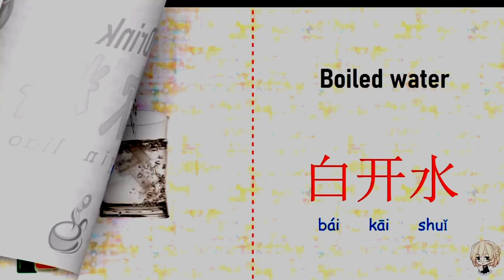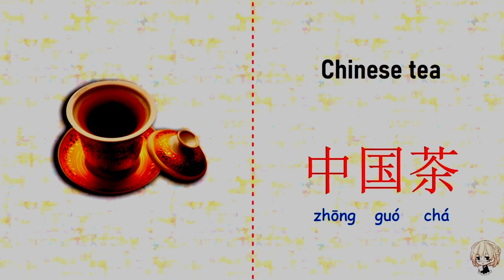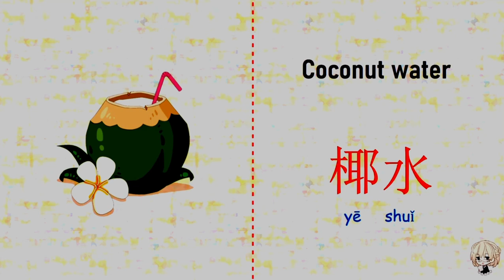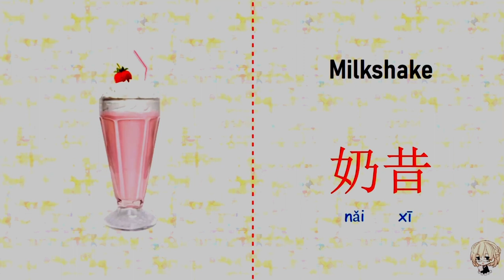饮料单词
Thank you wishing you good health and happiness